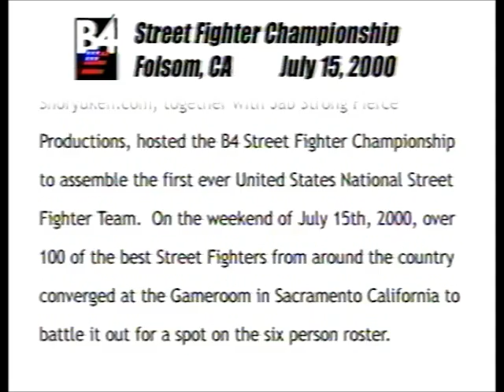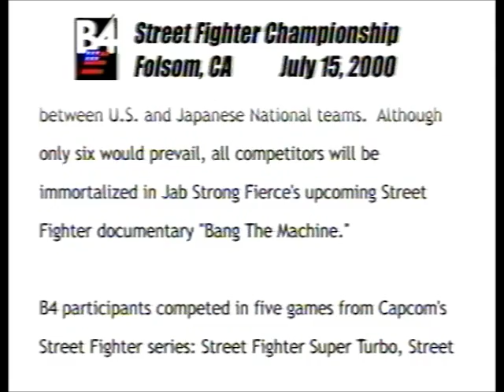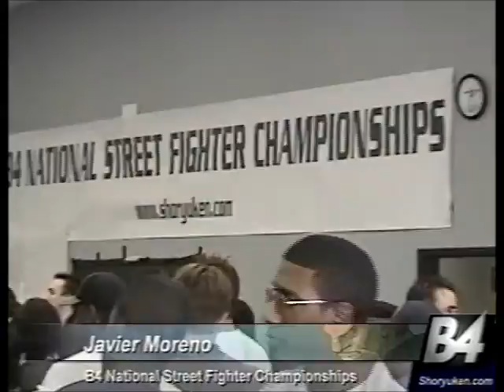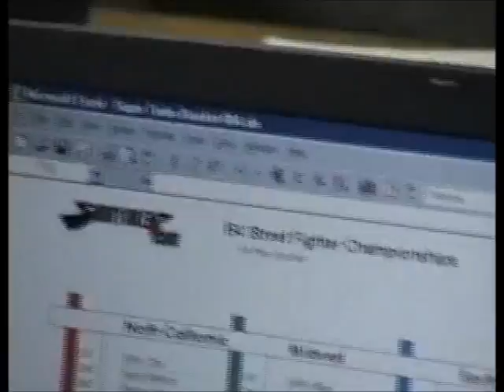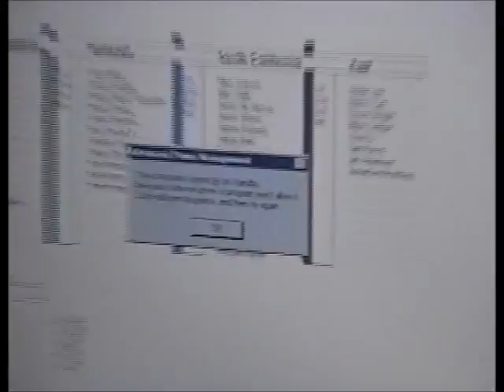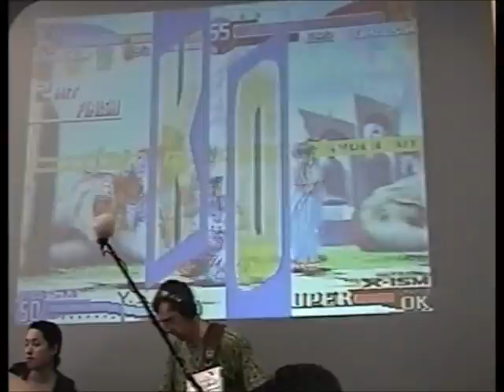B4 Intro and interviews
From the B4 VHS tape #2: Battle by the Bay 4 intro and interviews by Javier Moreno.  OG's here include Omni, alThor, Da' Fligmeign, Waterboy, neokidd, Crowbait, sirlin, gummyDrop, soupking, apoc, bebe, Henry Cen, Arturo, Tamara Katepoo, Viscant, and Mr Wizard.  Marvel at how young everybody was.  Watch this, go to Evo and be stunned again at how crazy things how grown since back then.  Mourn the loss of the Bang The Machine documentary. :(

Filmed July 15-16, 2000, in Folsom, CA.

Provided courtesy of and with permission from Shoryuken.  The B Series evolved into Evolution: check out for information on how to watch or even compete in this year's gigantic tournament series.